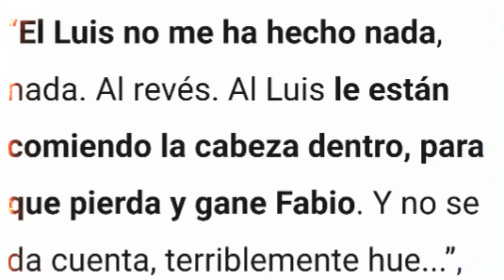"TODO ES ACTUADO" - Escándalo! Daniela Aránguiz revela secretos de realitys de Canal 13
Contundente!

Luis Mateucci y Daniela Aránguiz terminaron!

Luis Mateucci habría dado por terminada la relación con Daniela vía telefónica y es que ha sido tan fuerte este tema, que la misma Daniela habría culpado a Canal 13 por el nuevo quiebre.
Este vídeo puede contener material protegido por derechos de autor, pero hacemos énfasis en que el CANAL no utiliza en su totalidad el material que podría estar protegido por copyright. Hacemos énfasis en que el uso del material se realiza con el fin de realizar una crítica, un comentario, una comparativa y/o un reportaje informativo, haciendo parte del 'uso justo' de cualquier material con derechos de autor, cómo lo menciona el artículo del uso legítimo. Responsabilidad de Copyright Bajo la Sección 107 de la Ley de Propiedad Intelectual de 1976, se tiene en cuenta el "uso justo" para los propósitos tales como crítica, comentario, información periodística, la docencia, la erudición y la investigación. El uso justo es un uso permitido por la ley de derechos de autor que de otro modo podrían estar infringiendo.